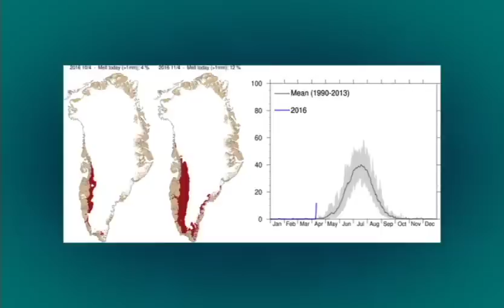Climate Change: Greenland Melt Season Starts Two Months Early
Climate scientists are shouting at the tops of their lungs right now about this week's developments in Greenland, where the melt season started a full two months early. According to the Danish Meteorological Institute, 12 percent of Greenland's ice sheet surface was melting, with temperatures in some parts of Greenland hitting 17.8°Celsius, or 68°Farenheidht.

University of Colorado at Boulder's Mike MacFerrin, currently stationed in Greenland, said, "melt in Greenland, over this wide an area, this early in the season, is not supposed to happen."